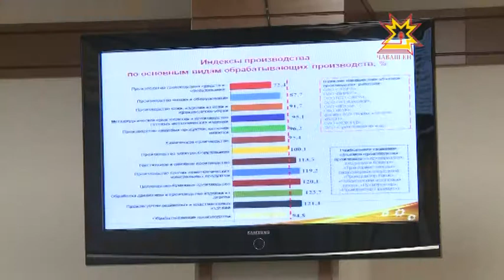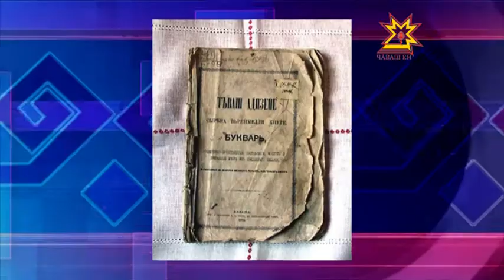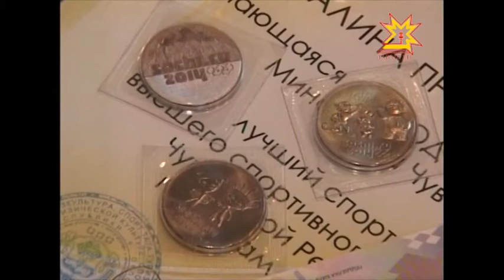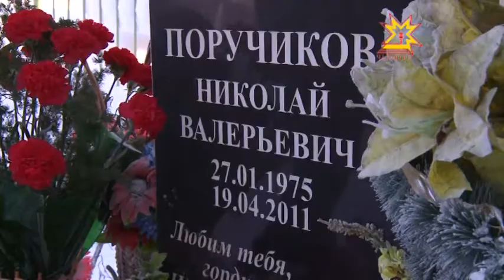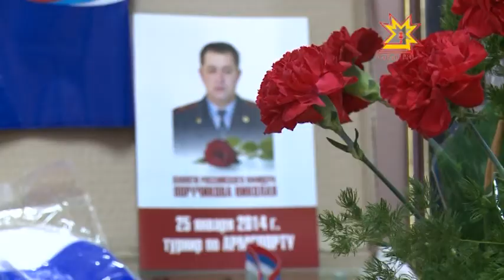Республика 27.01.2014 (на чувашском)